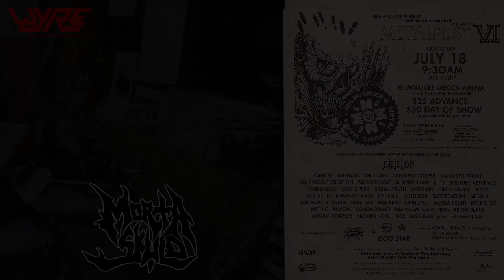Jason Hellman from Morta Skuld Cuts a College-Radio Promo [Audio Only]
Recorded backstage at Milwaukee Metalfest 6, on July 18, 1992.